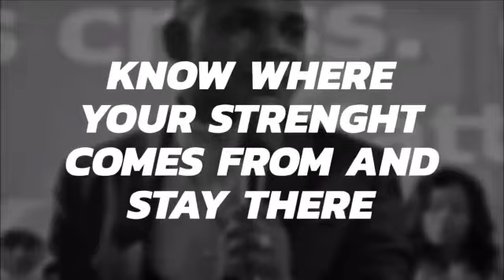July 2020 - Month of Growth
GOD GAVE ME A WORD FOR YOU THIS MONTH.
IF YOU GROW YOUR ROOTS DEEPER INTO CHRIST,
THERE IS NO CRISIS STRONG ENOUGH TO STOP YOUR GROWTH.